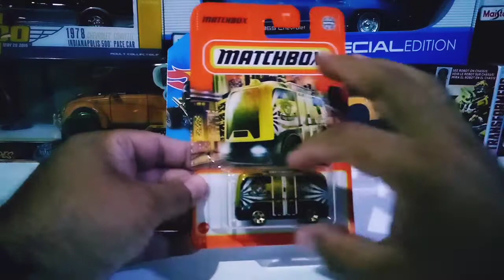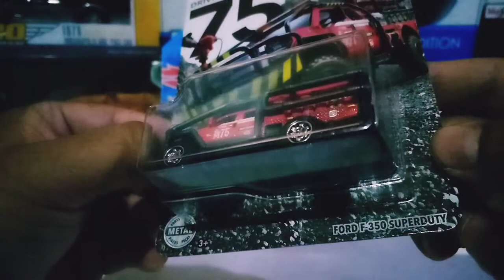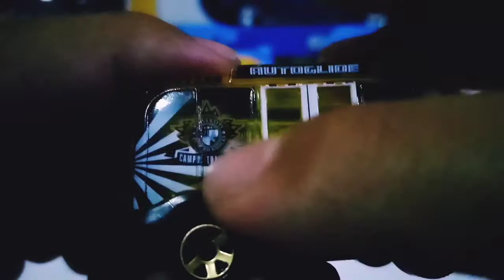✅️Cacería de nuevos hot wheels y liberamos un batmobil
Juguetes y coleccionables en este canal compartimos el buen gusto por los carritos escala si te gusta mi contenido te invito a suscribirte y a compartir para llegar a cada rincón de todos los coleccionistas